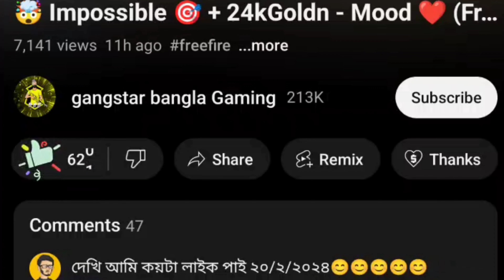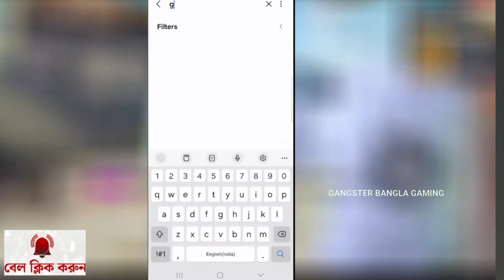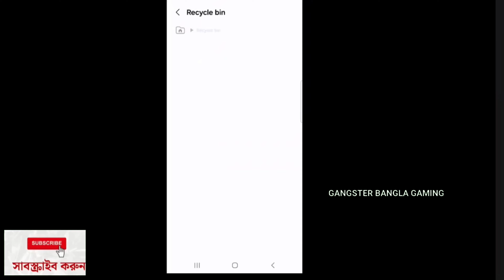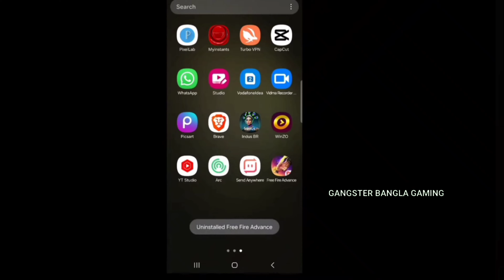How to get free magic qube in bd server 🤯 Impossible 🎯 + 24kGoldn - Mood ❤️ (FreeFireighlights)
Ramadan special free magic qube in Bangladesh server 🤯 Impossible 🎯 + 24kGoldn - Mood ❤️ (FreeFireighlights)

para SAMSUNG,A3,A5,A6,A7,J2,J5,J7,S5,S6,S7,S9,A10,A20,A30,A50